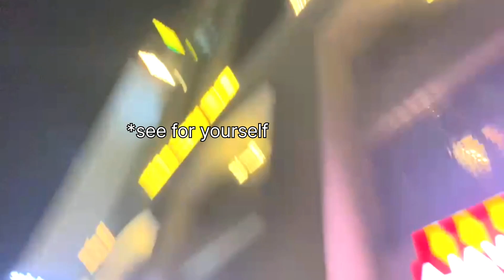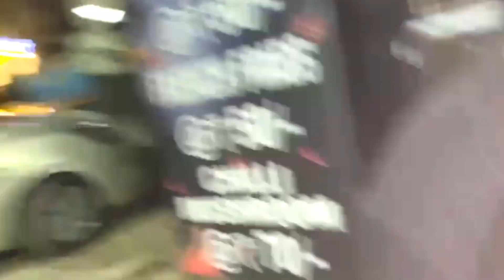Had No IDEA where to Go🤷‍♀️ // Made opposite Plans 😂